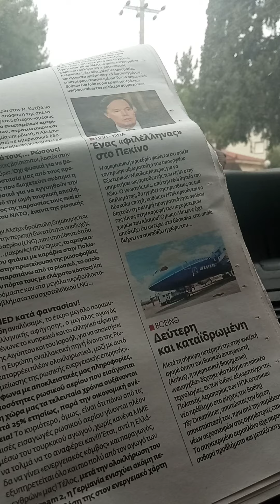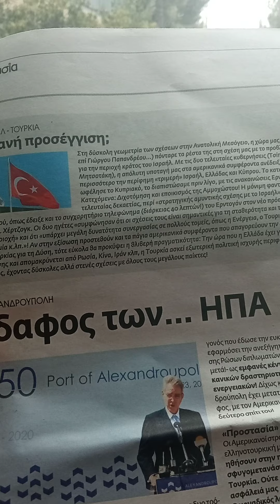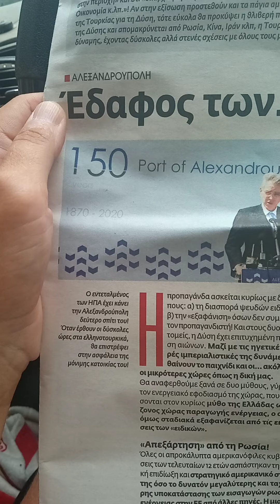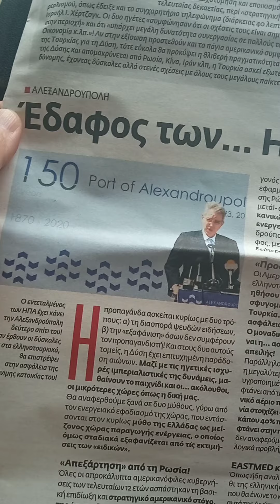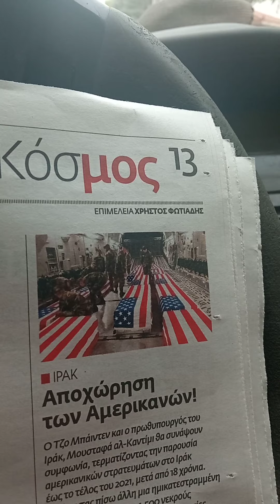Κουίζ:Τι είναι το LNG;